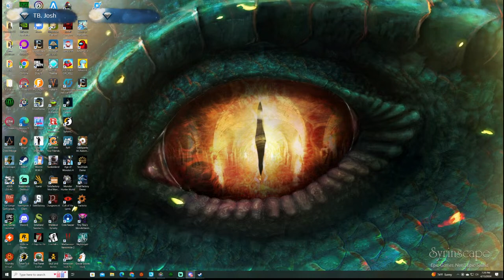Enshrouded - Finding new building blocks to upgrade the town!